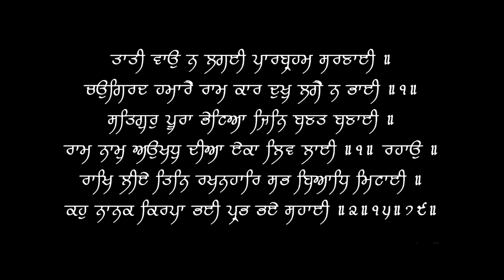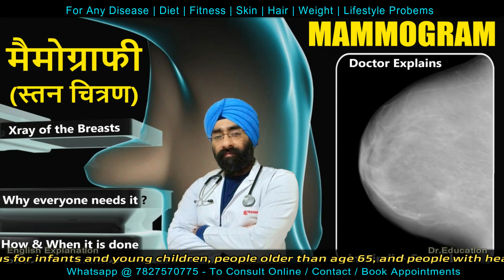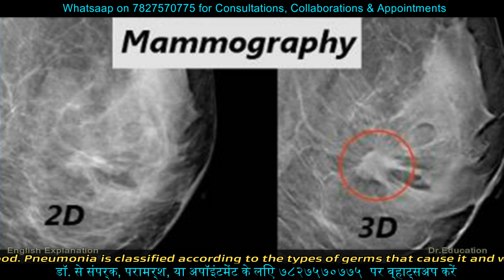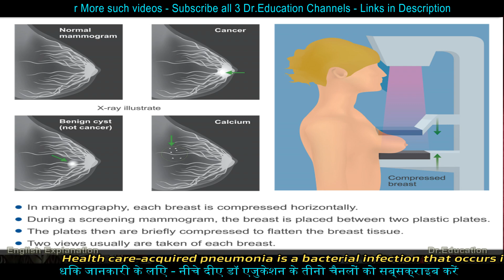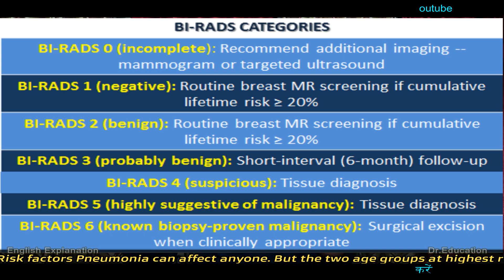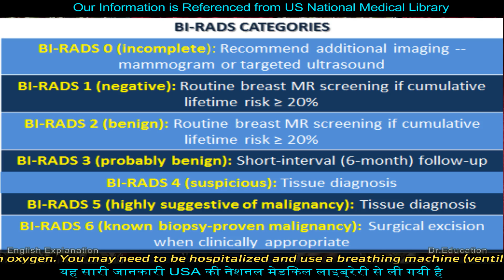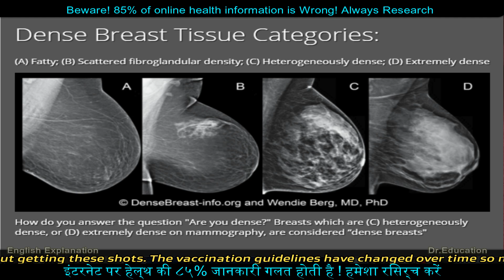Catch it Early : Understand Breast Cancer Screening & Mammography | Dr.Education Hindi + Eng Subs